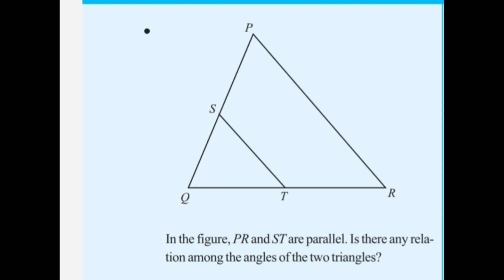Standard 7 Mathematics Unit 2 Parallel Lines Activity Solving page number 33